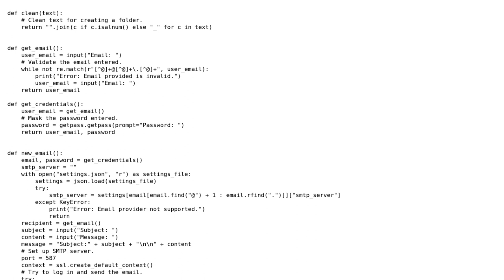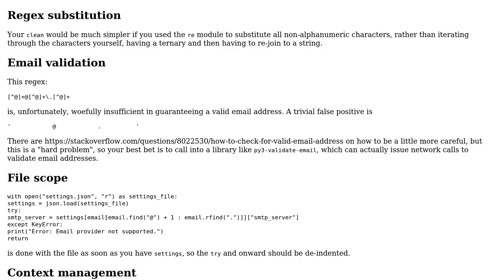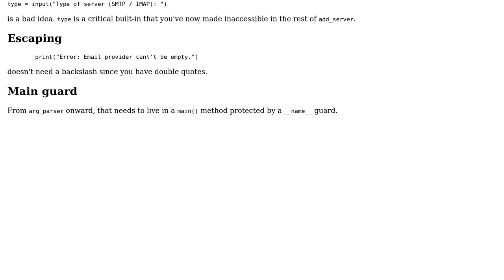Python - Basic CLI Email Client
With thanks & praise to God, and with thanks to the many people who have made this project possible! You are responsible for your own actions.